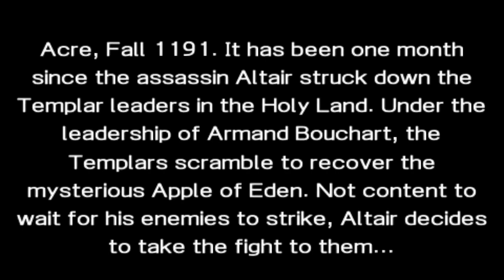Assassin's Creed bloodlines do PSP